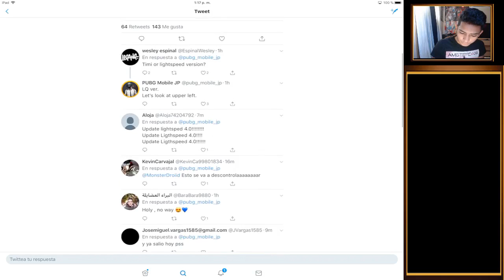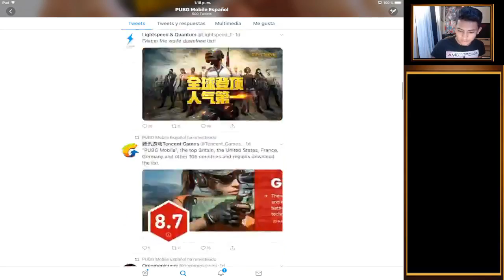NUEVO MAPA DESERTICO CONFIRMADO PARA PUBG MOBILE VERSION LIGHTSPEED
NUEVO MAPA DESÉRTICO CONFIRMADO SI TIENES HYPE POR ESTA ACTUALIZACIÓN DEJA UN BUEN LIKE!!

QUIERES AGREGARME AL JUEGO PARA JUGAR JUNTOS TE DEJO MI ID: KiraYT